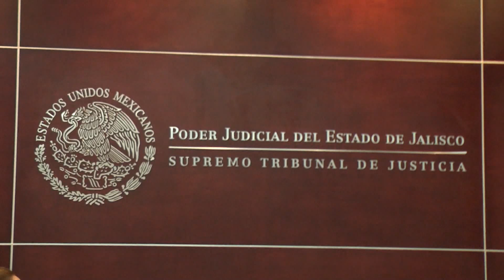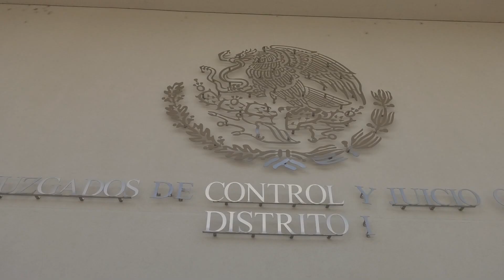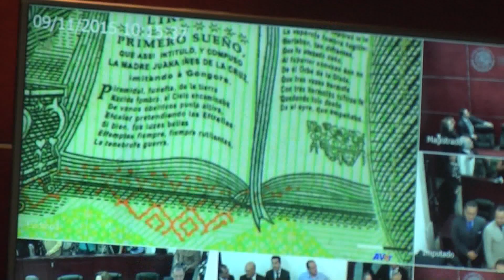Sistema de justicia acusatorio y oral no se ha consolidado en Jalisco